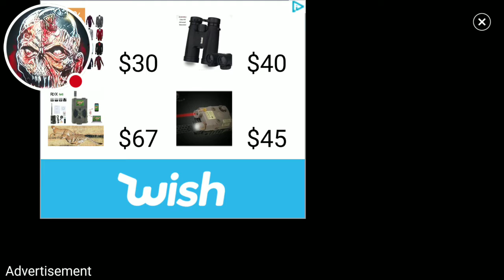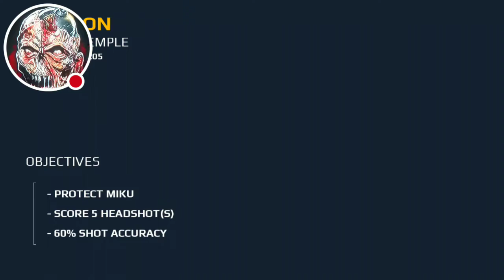My Modern Combat 5: Blackout Stream